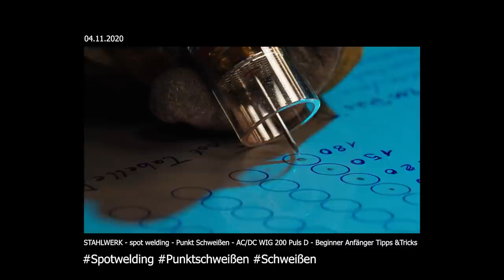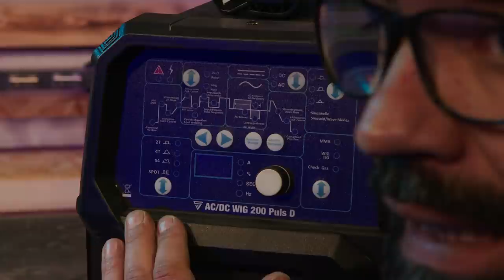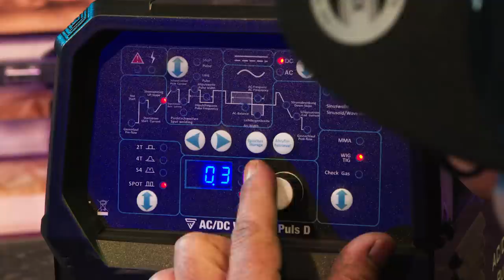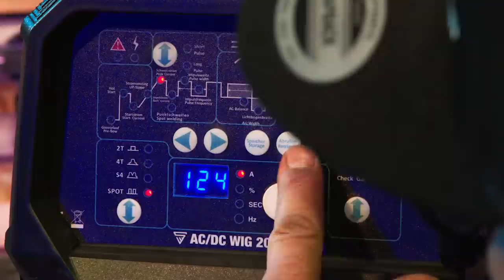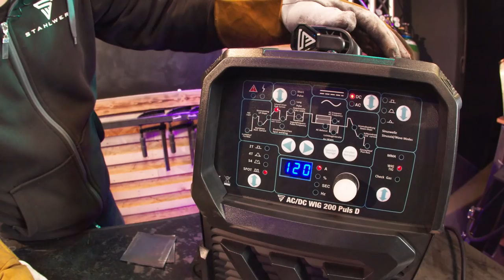Punktschweißen – Spot Welding – worauf müsst Ihr achten Wichtige Tipps & Tricks beim Schweißen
Freunde der schweißtechnischen Unterhaltung, Rico zeigt Euch heute WIG Punktschweißen/Spot Welding. Worauf müsst Ihr achten? Wichtige Tipps & Tricks beim Schweißen. Zum Einsatz kommt unser Schweißgerät STAHLWERK ACDC WIG 200 Puls Digital.
STAHLWERK wünscht viel Spaß und gute Unterhaltung!

Mainstr. 4
53332 Bornheim
Deutschland